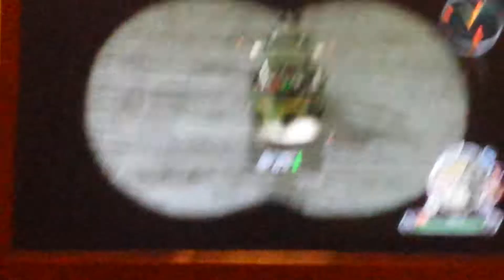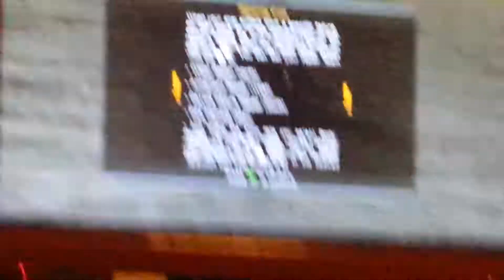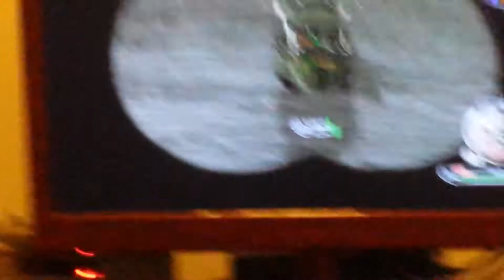POI Is back lads